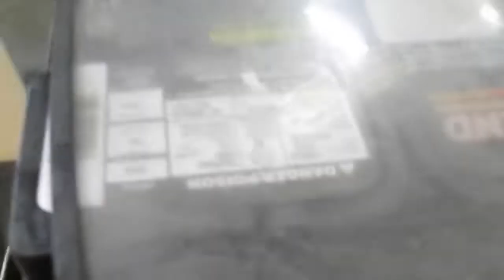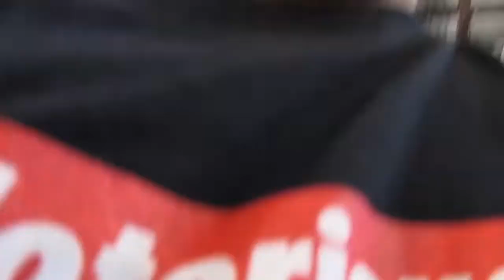Rebuilding Doitwithdan truck part 1